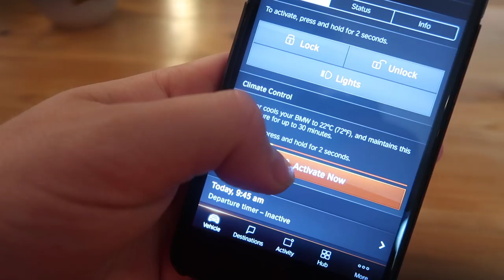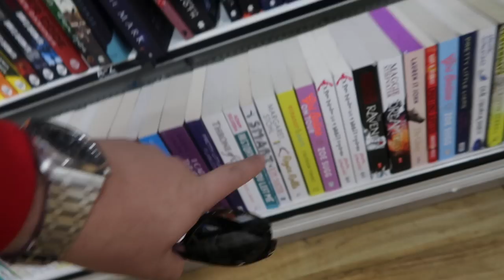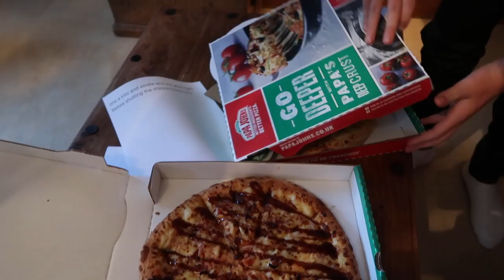£200 FOR FISH!? (Big Mistake)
I can't believe I got it so wrong and ended up paying nearly £200 for fish... HAPPY ANNIVERSARY MUM AND DAD! :)